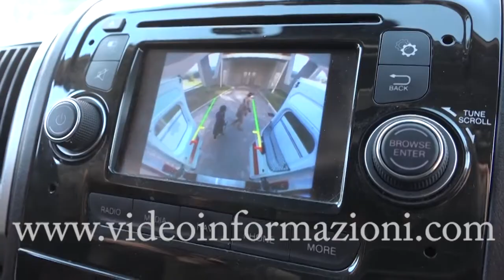Presentazione ambulanze con sistemi sicurezza per personale